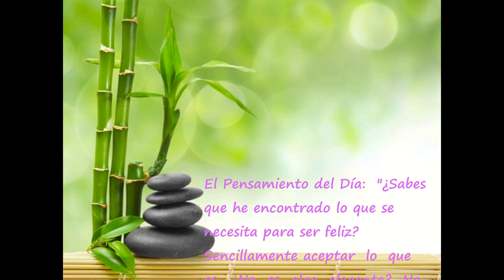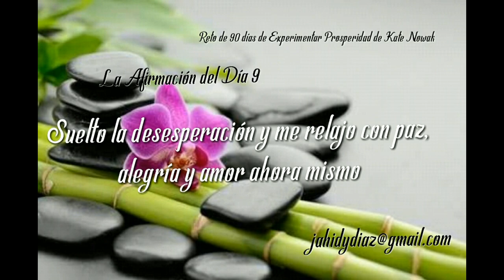Día 9 Reto de 90 días para Experimentar Prosperidad de Kate Nowak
"¿Sabes que he encontrado lo que se necesita para ser feliz? Sencillamente aceptar  lo  que  es.  ¿No  es  algo  elegante?  No  hay  nada  más  que  decir  en realidad.
                             Neale Donald Walsh
                         Conversaciones con Dios

  "Suelto la desesperación y me relajo con paz, alegría y amor ahora mismo."